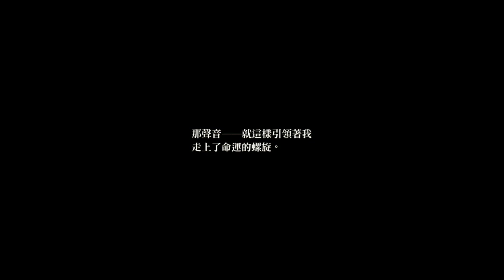PS4 閃之軌跡2改 序章1 遠古魔兵 序章 英雄傳說 閃之軌跡II改 The Erebonian Civil War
生悶氣的主角ＸＤ
英雄伝説 閃の軌跡II：改 - The Erebonian Civil War -
英雄傳說 閃之軌跡 II：改 -The Erebonian Civil War-